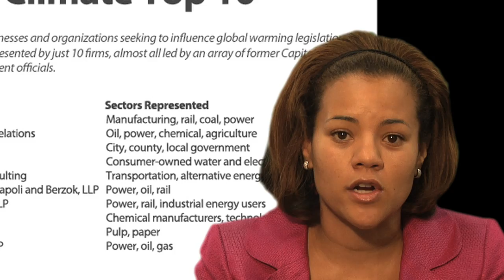Take action around the Climate Bill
ACES The American Clean Energy and Security Act of 2009